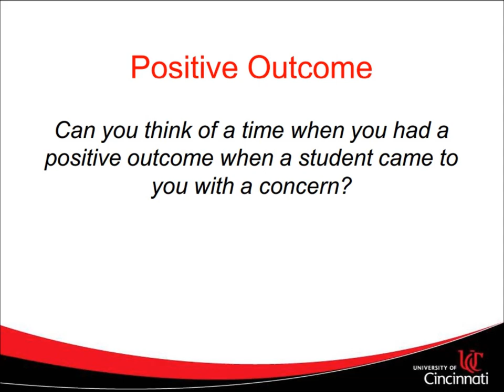ELSA Advocacy Panel - Positive Outcomes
Organized by University of Cincinnati Emerging Leaders in Student Affairs the Advocacy Panel held 29 July, 2014, had campus leaders reflecting on questions related to their experience serving as an advocate for students.

Panel:
Dr. Eric Abercrumbie, Student Affairs Director, Diversity & Community Relations
Dr. Nicole Ausmer, Assistant Director, Student Activities & Leadership Development
Dr. Amy Howton, Interim Director, Women's Center
Kimberly McGinnis, Program Director, UC College of Nursing, Leadership 2.0
Leisan Smith, Director, LGBTQ Center
Michael Southern, Program Director, Disabilities Services